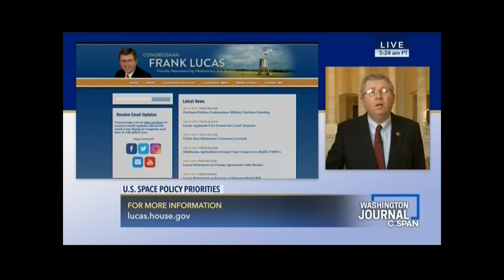CSPAN: Congressman Frank Lucas Discusses U.S. Space Priorities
Congressman Frank Lucas joins CSPAN's Washington Journal to discuss U.S. space priorities and reflects on the 50th anniversary of Apollo 11.